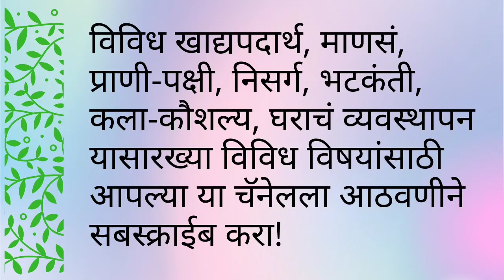बटाट्याची भाजी || साधी सोपी बटाटा भाजी : पोळी, पुरी, पराठा सोबत || How to make boiled potato subji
साधी सोपी बटाटा भाजी : पोळी, पुरी, पराठा सोबत हवीच || बटाटा भाजी || How to make boiled potato subji

बटाटा भाजी. लहानांपासून मोठ्यांपर्यंत सर्वांना आवडणारी भाजी. आपण कधी बटाट्याच्या काचऱ्या करतो, कधी रस्सा भाजी करतो तर कधी बटाटा उकडून त्याची भाजी करतो. उकडलेल्या बटाट्याची भाजी दब्यासाठी एकदम आवडीची.
आज आपणही अशीच उकडलेल्या बटाट्याची भाजी करणार आहोत. घरच्याच सामानात होणारी अतिशय साधी सोपी.
ही भाजी कशी बनवायची ते या व्हिडिओ मध्ये बघायला मिळेल.

Please have a look at our other videos as well!

१ किलो शेंगदाणे भाजा ७ ते ८ मिनिटांत | How to roast peanuts on pan at home | Snacks Recipe

How to make cheese, masala maggi at home | सर्वांना आवडेल अशी, झटपट होणारी चीज मसाला मॅगी

Queries solved :

1. How to make boiled potato subji
2. ukadlelya batatyachi bhaji
3. maharashtrian ukadlelya batatyachi bhaji
4. साधी सोपी बटाटा भाजी : पोळी, पुरी, पराठा सोबत हवीच